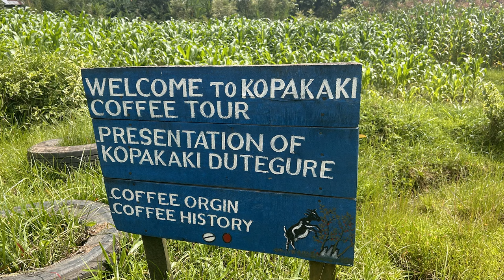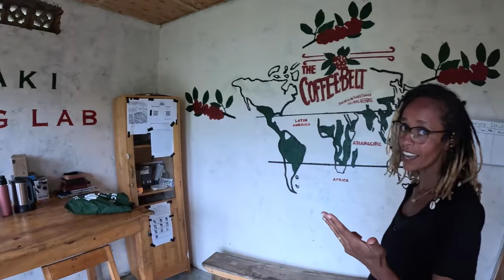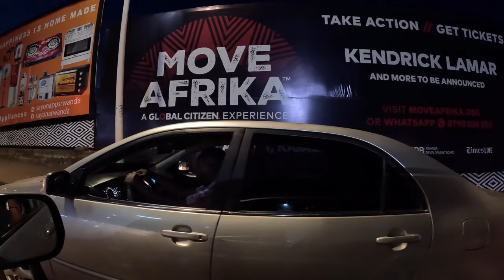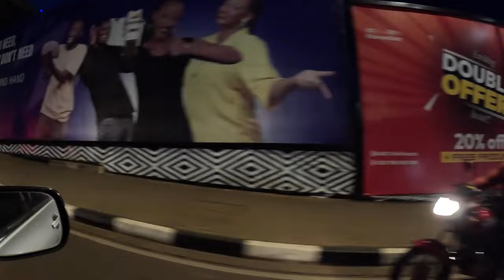INSIDE RWANDA CONGO BORDER MARKET | COFFEE FARM | AFRICAN AMERICAN & ERITREAN IN RWANDA TRAVEL VLOG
Experiencing the exclusive, not-so-well-known Rwanda - Congo Cross-border market trades of livestock, foods, etc. Then we head over Kopakaki-Dutegure Cooperative, where we delved into the world of agriculture with hands-on experience in macadamia and coffee cultivation.

Tour guide info:
~Turatsinze Hodari (Boat Captian)